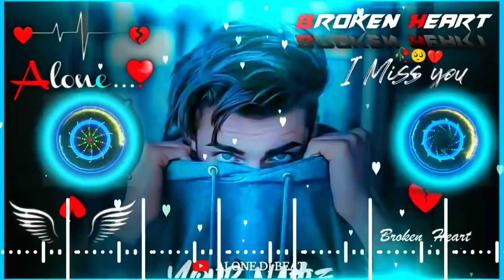Kahi🤔Bankar🥀Hawa💞Udd ||Heart❤️bass💞Remix ||💔hard bass || honey🥀singh x imran💞khan | MC RECORD